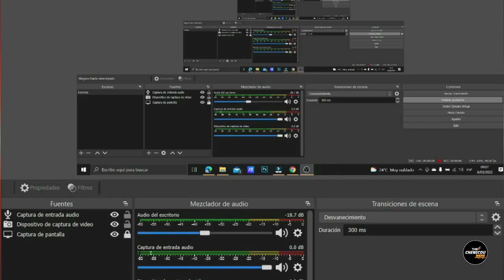ANUEL AA COMPRA MANSIÓN A YAILIN LA MAS VIRAL QUE DIRA KAROL G DE ESTO?